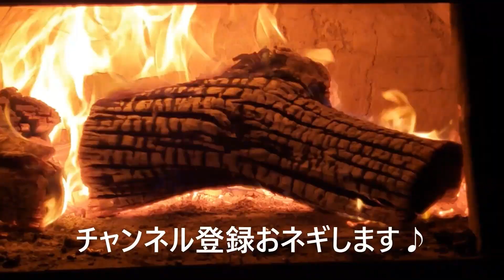レモンの木の挿し木に〇〇を配合してみた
【レモンの木の関連動画はこちら】

【害虫注意！】ナメクジ被害と誘引トラップの作り方：ナメクジ忌避剤の禁忌事項に気を付けましょう

【レモンやみかんの木害虫被害】ハモグリバエの被害と特性を知ってください！

レモンの木葉っぱが落葉して新芽が付かない場合の対処法について解説します

みかんの木やレモンの木は4月のカイガラ虫発生に注意！春芽が出てしまった後の剪定についても解説します

だれでもできるレモンの木の春の剪定を簡単に解説します。昨年放置した枝の処理方法や管理ポイント

【レモンの木 春の剪定作業】柑橘系の果樹３月に行う大切な作業の一つが剪定です

【地植えレモンの木３月はこれをやってください】ハイブリッド春肥を与え、すす病にも若干罹っているのでその対処法も少し教えます

まだ間に合うレモンの木の寒風・霜害対策　対策後の落葉や葉っぱの様子を観ていきます

地植えレモンの木、葉っぱが乾く、枯れる原因、防寒対策の効果を検証したら凄かった！

【柑橘系レモンの木 冬の管理：冬囲い】来年花を咲かせるために大切な作業

【柑橘系レモンの木】効果的な有機肥料の撒き方（実演付き）、秋肥を撒く理由

レモンの木、鉢植えが実りやすい理由と鉢上げの考え方、地植えが実りずらい理由

【レモンの木秋の管理】来年花を咲かせ実らせるために行う大切な秋の作業（レモン 挿し木をしてみます）

レモンの実が自然落果する原因を考えてみた（環境因子、日照、肥料、株の未熟、窒素分過多…）

レモンの木、ミカンの木のぼかし肥料（有機肥料）の使い方、与え方、ぼかし肥料の効能効果

地植え5年目のレモンの木を大きく切戻してから1年後、実の結実を確認！ミカンの木開花後の観察ポイントと変化！

レモンの木、みかんの木有機肥料（ぼかし肥料）を撒く時期の見極めるポイント！開花後の観察ポイント！有機肥料ぼかし肥料の効能効果、不完全花や完全花になる理由、樹勢が増す理由

レモンの木、みかんの木に花が咲くけど実がつかない理由と結実しない対処法、自家受粉の仕方と有機肥料について

レモンの木、ミカンの木枯れる原因と対処法、1年間の記録を報告します

【レモンの木が冬に枯れた対処法】寒さに弱いレモンの木　剪定　培養土づくり　ビニールシートで覆い暖かく保温と保湿して再生させます

レモンの木を剪定中に郵便屋さんが来た　A postman came while pruning a lemon tree